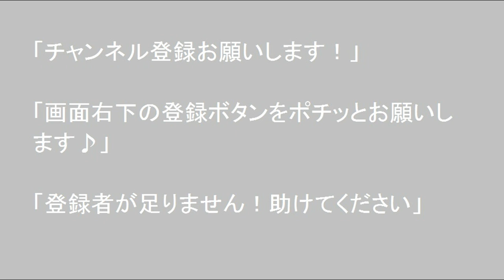車中泊車DIY 北海道旅先【 さっぽろ湖】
2019年10月16日、さっぽろ湖にやってまいりました、小樽内川をせき止め、平成元年（1989年）に定山渓ダムの貯水池として誕生しました。名称は市民からの公募によって選ばれ、4つの展望台からは、深緑の山々と紺碧の湖を楽しむことができますとの事。

日産NV350キャラバン自作の車中泊車で北海道を巡ってます、2泊か3泊のパターンを繰り返してます、時々車中飯を作って紹介しています、道の駅、観光地、キャンプ場、車窓などの動画です、よろしかったら御覧下さい。